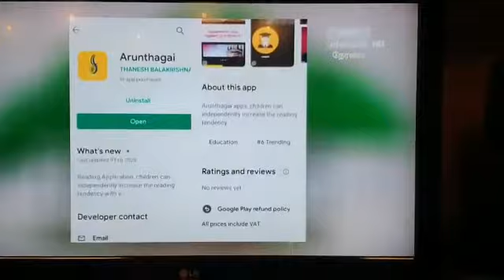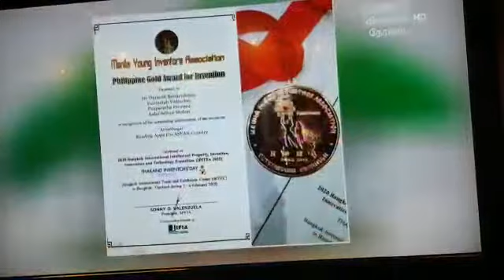Arunthagai Nilam Apps Part 2 - அருந்தகை செயலி பாகம் 2